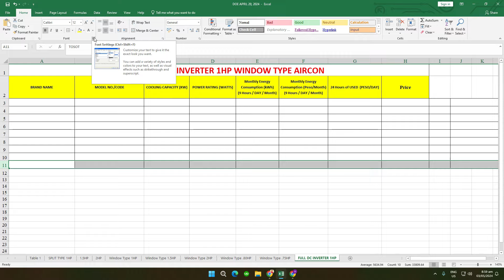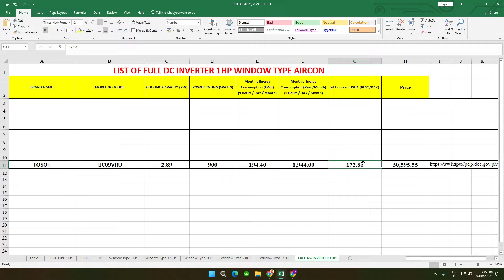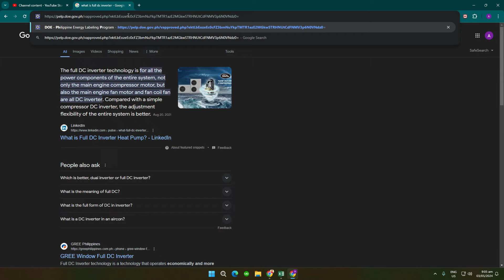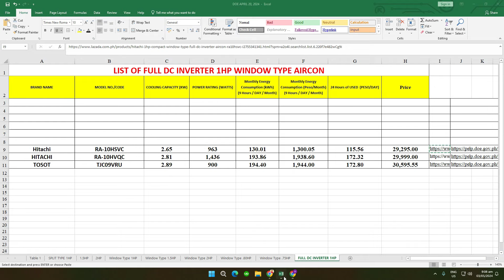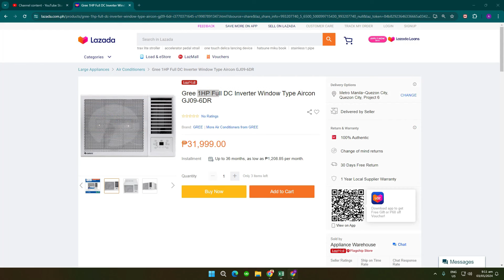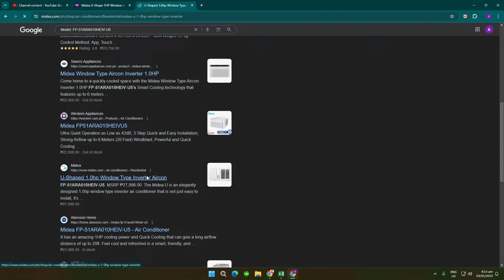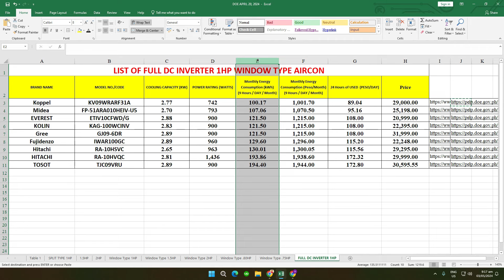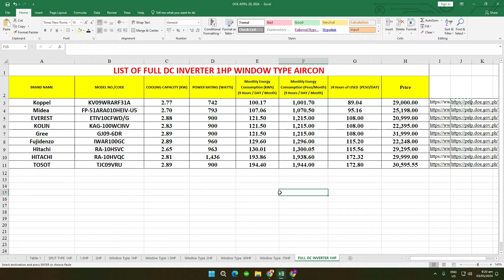List of FULL DC INVERTER 1HP Window Type Aircon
Magbibigay ako ng List of FULL DC INVERTER 1HP Window Type Aircon para don sa mga naghahanap ng mga FULL DC Aircon na Window Type Aircon. Hindi lahat ng 1HP Window Type Aircon ay nandito na list na ito. Kung meron pa kayo mahanap na iba pakicomment nalang.  Ang ibang information na ginamit ko ay galing sa website ng DOE. Hindi po ako related sa DOE ang mga information na nagamit ay available naman po sa website nila.

Sa mga gustong magorder online na mga aircon na nabangit eto mga links ng mga legit seller.

*Meron pa akong nakita sa L@zada, kaso hindi ko na sinabi dahil wala sa database ng DOE baka hindi pa nakalist. eto po brand at link baka maging interesado kayo. salamat.